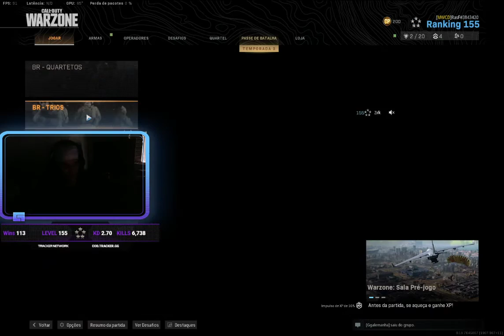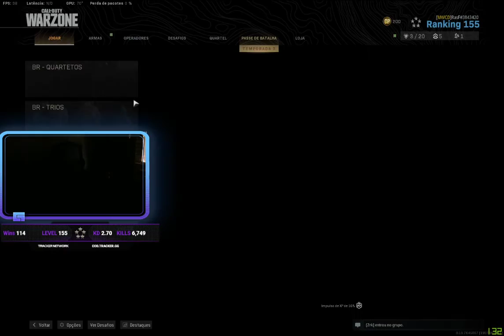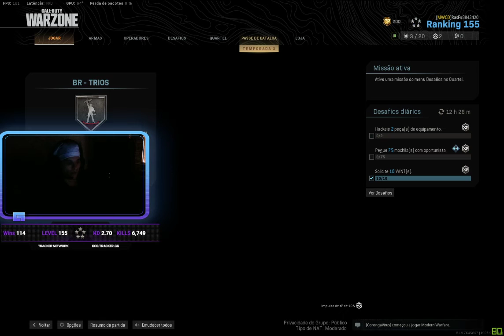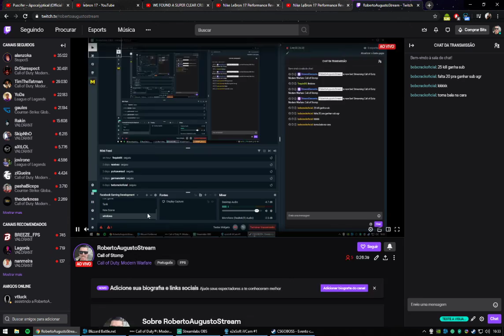Call of Stomp